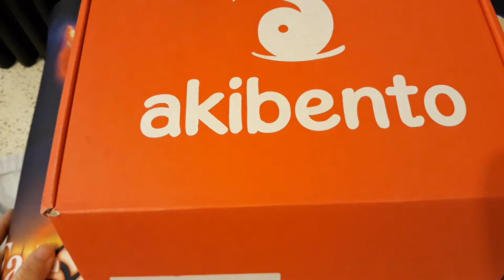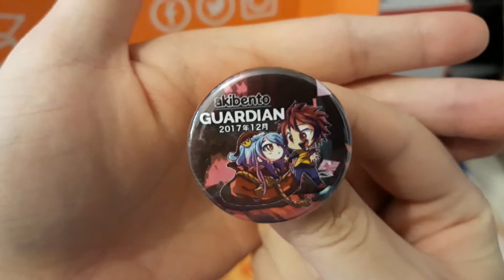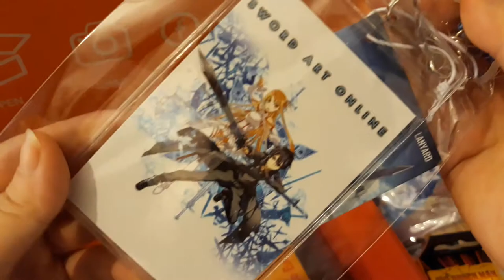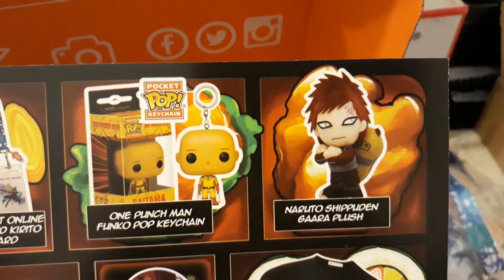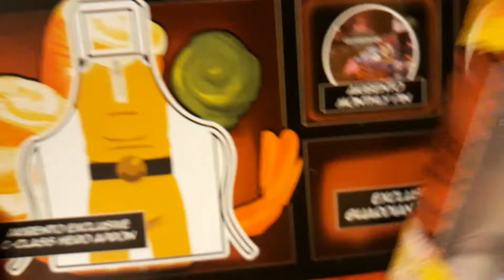Akibento Subscription Box [Dec. 2017 ~ Guardian] Opening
It cut off a bit so to watch the little bit at the ending please click the i Card! ^.^

Opening of: Akibento Subscription Box [Dec. 2017 ~ Guardian]